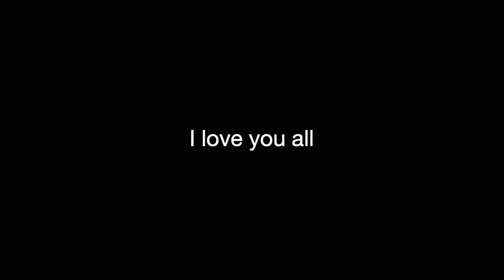Behind The Scenes of The Pew Pew Pew Music Video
Thanks to Mike for shooting most of the behind of the scenes

Check out the video if you haven't yet

CREDITS -
Star Wars Episode III Soundtrack - Battle of the Heros
Dragon Ball Original Soundtrack - Makesushigi Adventure Instrumental
Osborne Brothers - Rocky Top
Usher - Yeah!
Abba - Dancing Queen
Pew Pew Pew - (Prod. Dyleechi)